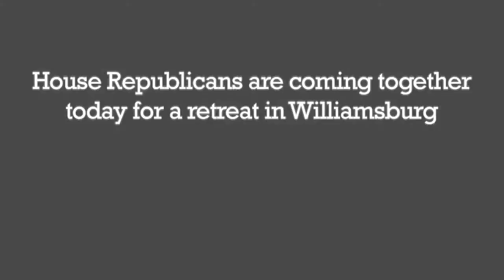Kumbaya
As the Tea Party House Republicans try to come together at their retreat this week in Williamsburg, the Democratic Congressional Campaign Committee (DCCC) today released a new web video reminding them just how hard that will be.

The new video, "Kumbaya," makes the case of the dysfunction and extremism of the Tea Party House Republicans -- from the mouths of Republicans themselves. According to news reports, a majority of House Republicans pushing for default and a government shutdown. And that's just the latest chronic chaos from this Tea Party House Republican majority.